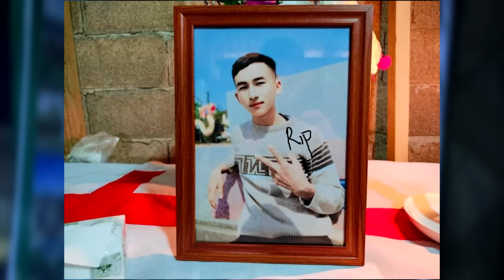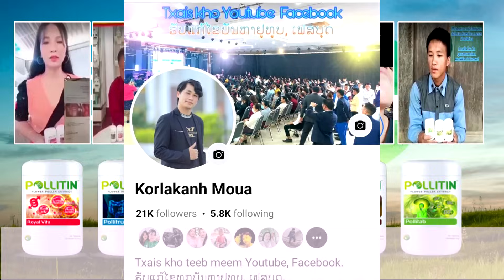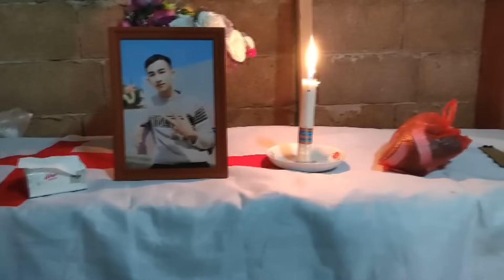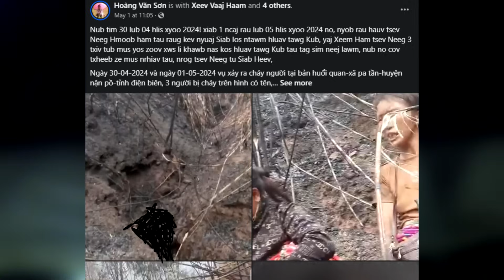xov xwm tshiab 10/05/2024 maiv thoj 3 tug ntxhais seev cev khiav caum suav lawm | teeb meem tu siab